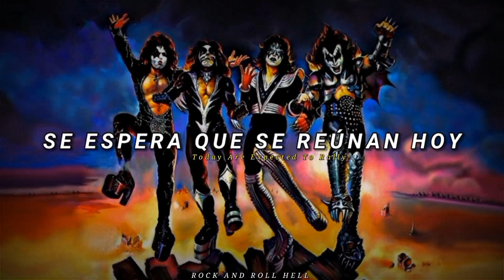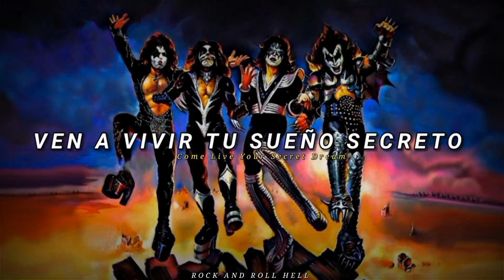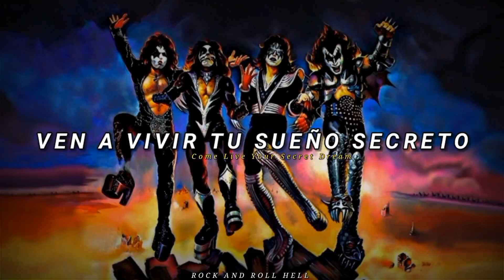KISS - Detroit Rock City / King Of The Night Time World | Sub.Español + Lyrics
Artista: KISS

Album: Destroyer

Año: 1976

Destroyer es el cuarto álbum de estudio Kiss, lanzado el 15 de marzo de 1976. Fue el segundo disco consecutivo de Kiss en llegar al Top 20 en Estados Unidos, además de asegurarse el primer puesto en Alemania y Nueva Zelanda.

DetroitRockCity es una cancion de Kiss de lanzada en 1976. Fue lanzado como el tercer sencillo del álbum Destroyer, del cual es la primera pista. Los autores de la canción son Paul Stanley y Bob Ezrin.

La letra habla sobre un fanático que iba a un concierto de Kiss, pero falleció en un accidente antes de llegar al show de la banda.